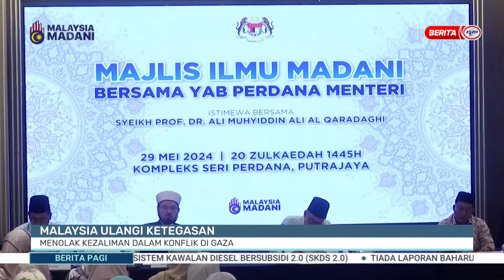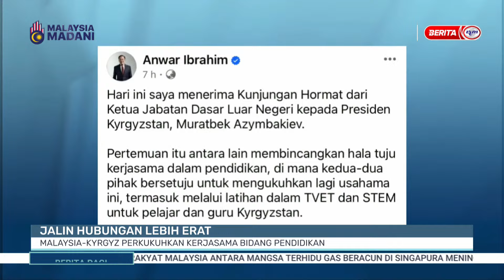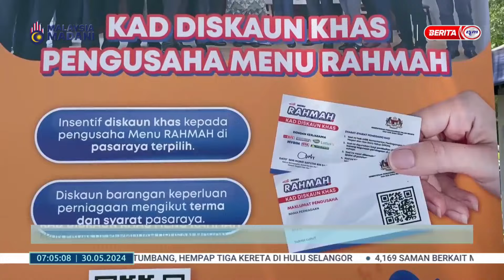30 MEI 2024 - BERITA PAGI